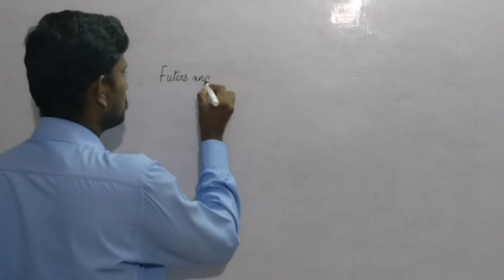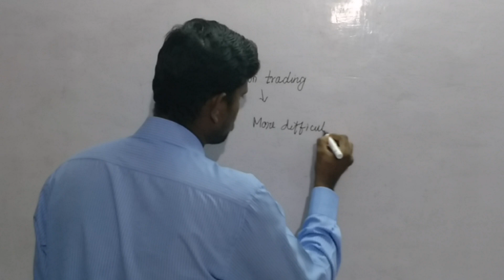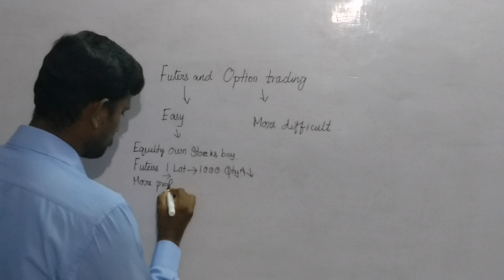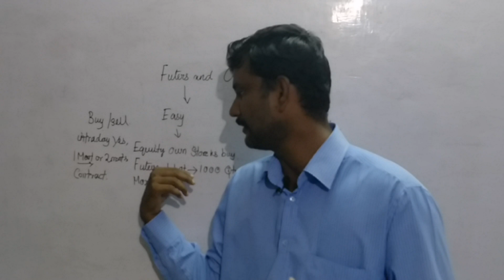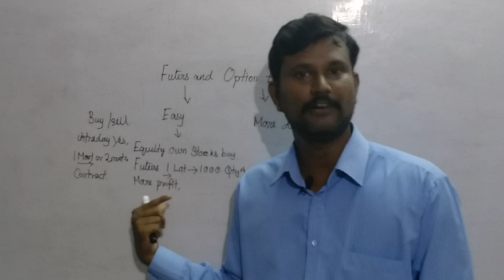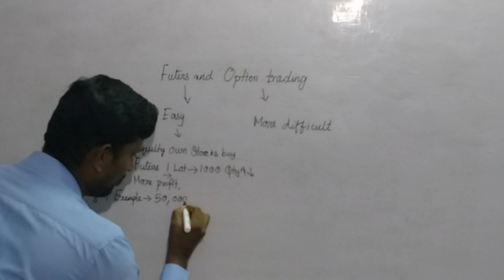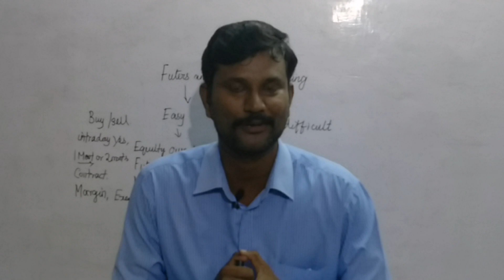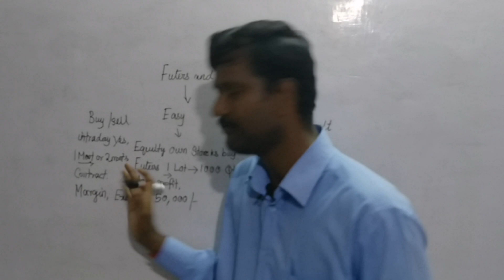FUTURES AND OPTIONS TRADING INTRODUCTION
Intragram vinoth_veee